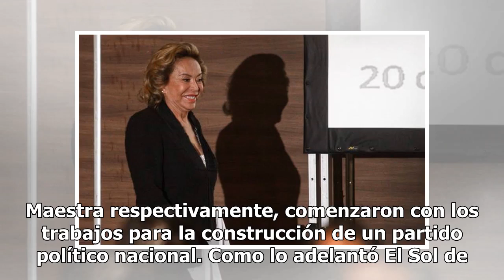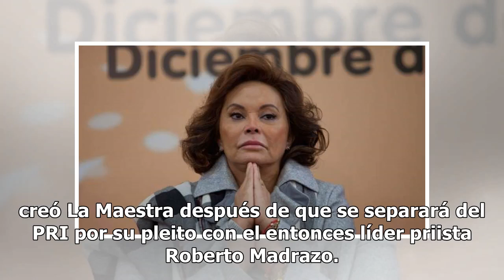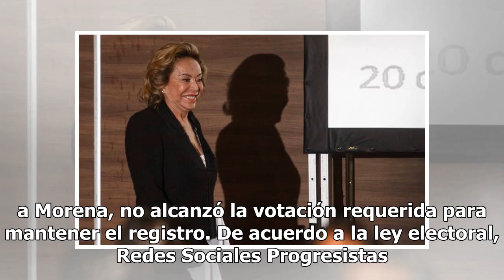Elba Esther alista nuevo partido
Elba Esther Gordillo está de regreso en la política nacional. Fernando González y René Fujiwara, yerno y nieto de La Maestra respectivamente, comenzaron con los trabajos para la construcción de un partido político nacional. Como lo adelantó El Sol de México el 7 de enero, la exlíder del Sindicato Na...